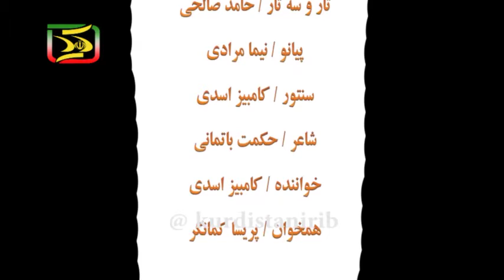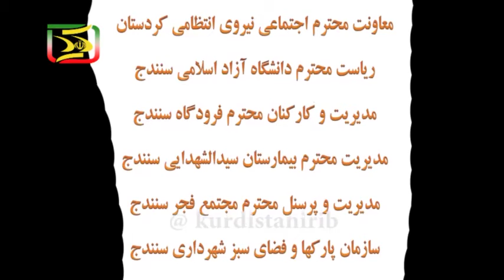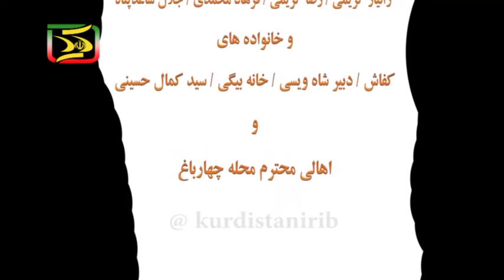سریال طنز هیلانه ی بخته وه ری _ قسمت چهاردهم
سریال طنز هیلانه ی بخته وه ری ساخت صدا و سیمای مرکز کردستان